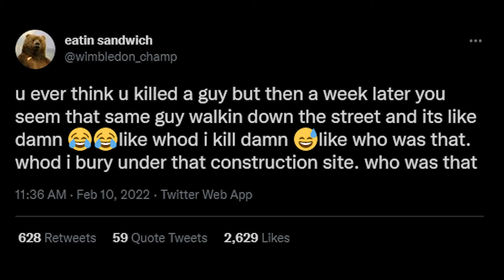u ever think u killed a guy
eatin sandwich